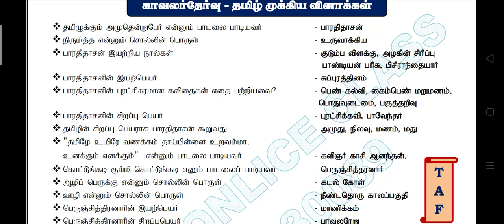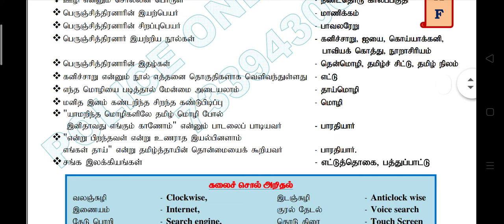TNUSRB Top 10 Important Questions Tamil Noolasiriyar | My Exam Challenge